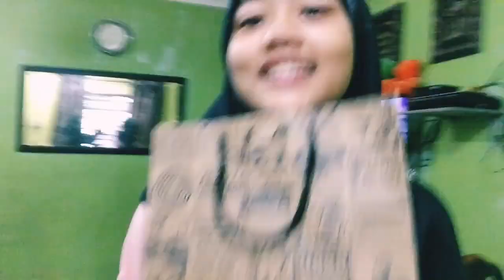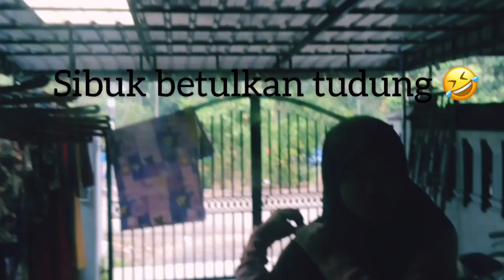VLOG || CELEBRATING FRIEND’S BIRTHDAY !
Hey,guys
Untuk video kali ini,saya dan Farissya sambut birthday,our best friend Ammanda !!
Best tau.